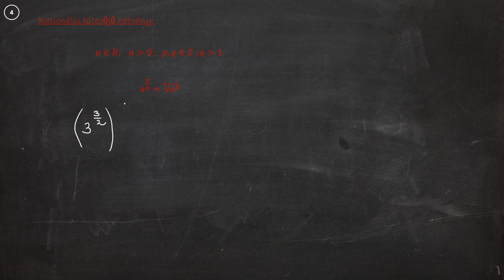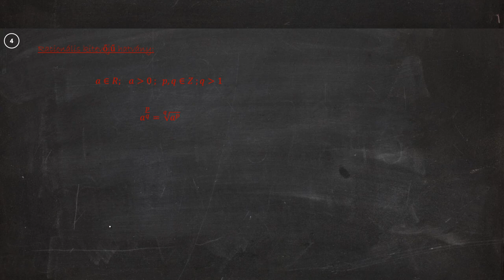Matek gyorstalpaló - Gyökvonás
Egy francia fejszámoló fenomén megjavította gyökvonási szupervilágcsúcsát. Alexis Lemaire a londoni természettudományi múzeumban rendezett bemutatón 70,2 másodpercre javította egy kétszáz jegyű szám 13. gyökének kiszámítási idejét. Nem ígérem, hogy a videó láttán mindenki fejben fog gyököt vonni, de az biztos, hogy a gyökvonási világcsúcstartó is kezdte valahol…